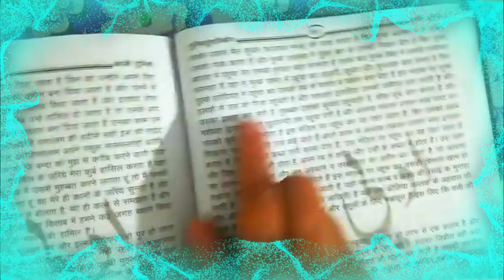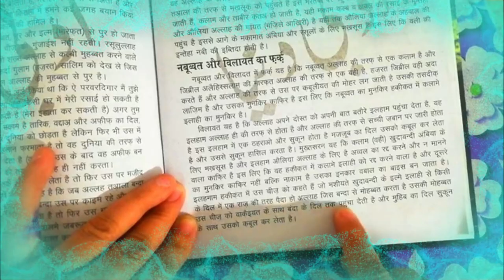nabuuwat aur wilayat me farq || gunyattuttalin